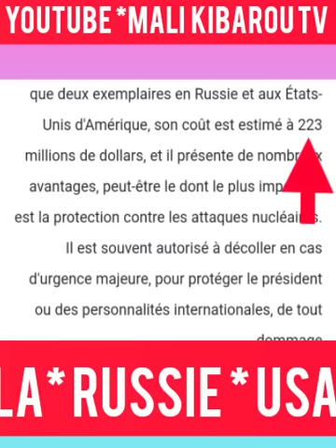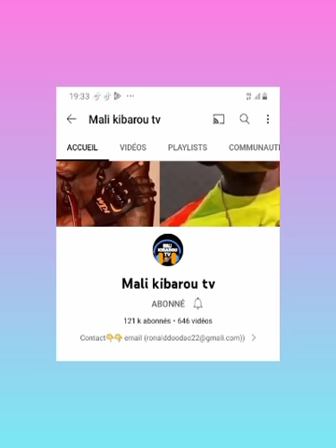incroyable ces 2 avirons de la Russie et USA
incroyable ses 2 avirons de la Russie et USA
que deux exemplaires en Russie et aux États Unis d'Amérique, son coût est estimé à 223 millions de dollars, et il présente de nombr avantages, peut-être le dont le plus imp est la protection contre les attaques nucléai 5.

Il est souvent autorisé à décoller en cas d'urgence majeure, pour protéger le président ou des personnalités internationales, de tout .dommage
notre réaction sur ses 2 avions